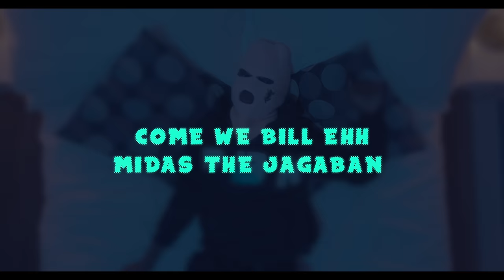Midas The Jagaban - Come We Bill Ehh [Official Music Video]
Video directed by: Jalen Gravesande
1st AD: Godwin Mackafui
DOP: Oliver Brian Productions
Video Producer: Jessica Delannoy
Production Company: Oliver Brian Productions
Art Director: Jalen Gravesande
Creative Director: Jessica Delannoy
Editor: Jalen Gravesande
Colourist: Jalen Gravesande
Stylist: MoDrops & Kiylo & Cortiez
Choreographer: Micah Co'be